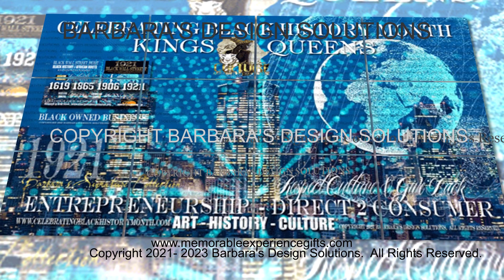Natural Beauty Gifts Luxury Signature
Natural Beauty Gifts Handcrafted USA Bath and Body Treats Black Luxury Brand Signature Collection. blackownedbusiness blackluxurybrand bathandbodytreats blackwallstreetsonline madeinusa trending2024 #1921 Art / History / Culture